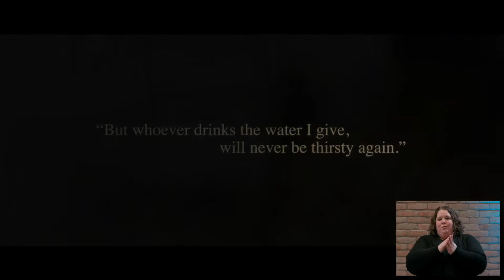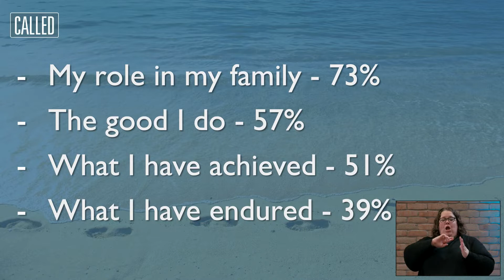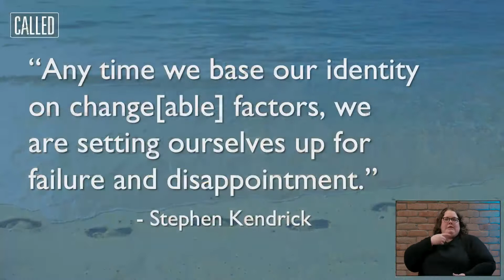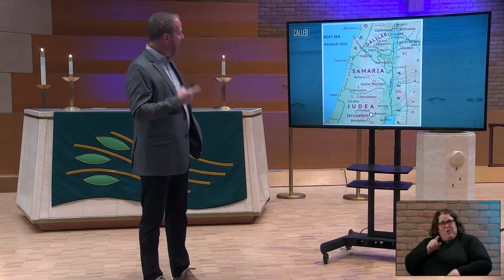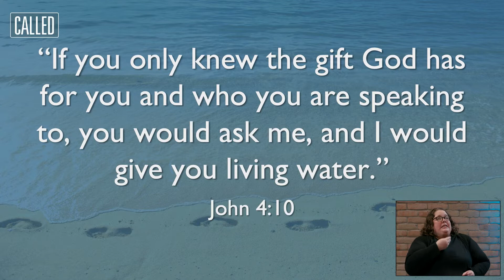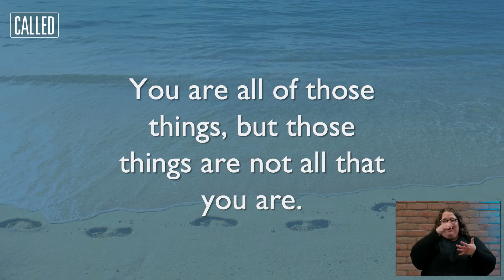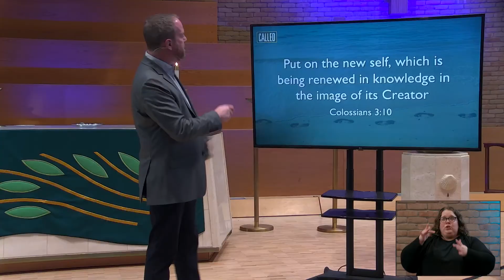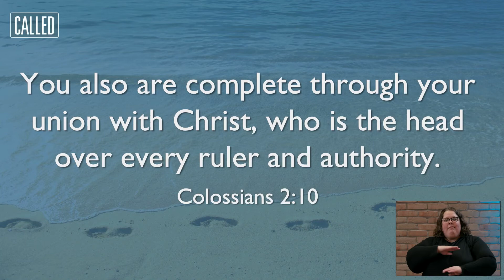Called // To Purpose // 10.23.22